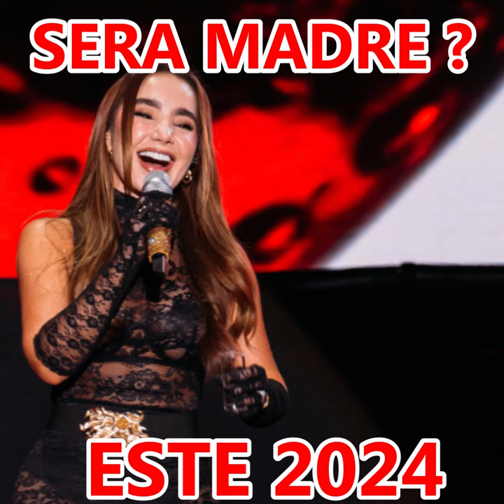VIDENTE PREDIJO QUE PAOLA JARA SERIA MAMA ESTE 2024